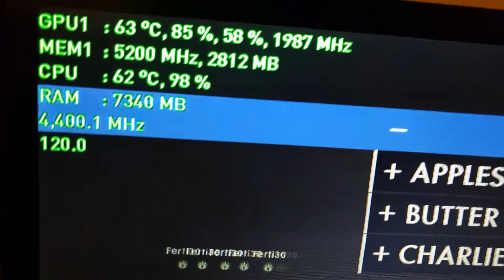Maelstrom 240t AIO water cooling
i5 3570k 4.4 GHz overclock 62 C